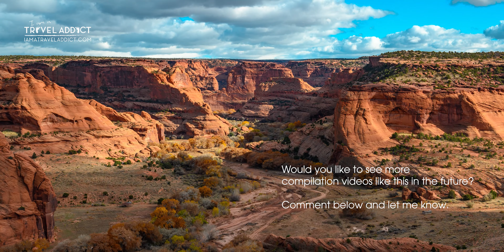Everything is Epic! Timelapse and Drone Compilation Dec 2023.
Another compilation of my timelapse and b-roll footages from places I've visited. Let's face it, everything looks awesome when it's shot as a timelapse or with a drone. So I decided to rename this compilation series "Everything is Epic". Hope you enjoy!

Do you like this type of video? I am eager to hear your thoughts and feedback. Please leave it in the comments below.

Rest assured, they won't cost you anything extra. By making a purchase through these links, a small percentage will be contributed to this channel, helping cover production costs. Your support is greatly appreciated!)

Cameras and equipment used:

Nikon Z7ii

GoPro Hero 10 Black

DJI Pocket 2

DJI Mavic 3 Fly More Combo

Rode Wireless Mics

Rode VideoMic Pro+